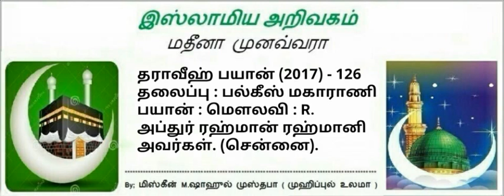126 - பல்கீஸ் மகாராணி ( மௌலவி R.அப்துர் ரஹ்மான் ரஹ்மானி அவர்கள்)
❇ *தராவீஹ் பயான் 16*

📋 தலைப்பு:-
*பல்கீஸ் மகாராணி*

⏰ *23:57 Minutes*

🎤🎤🎤 உரை:-
🎓 *மௌலவி*

🌐🌐 வெளியீடு
*IOT CHENNAI*